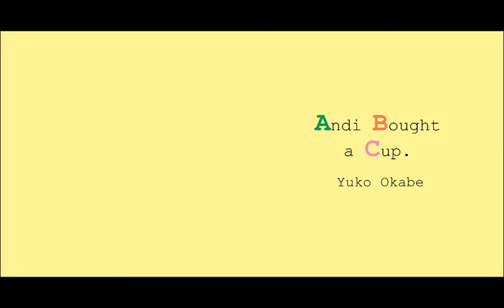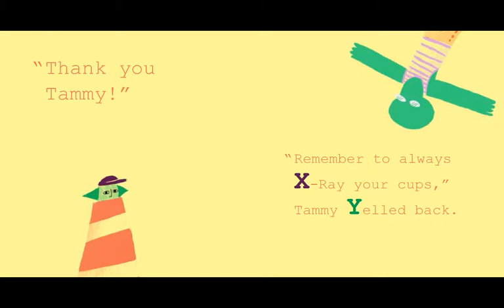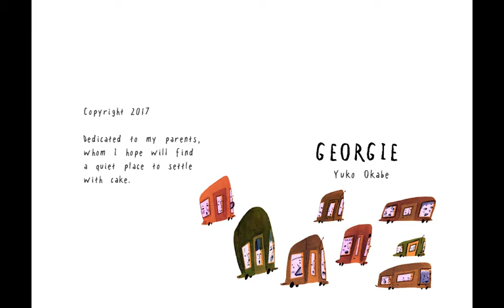Illustration Portfolio Critique: Children's Book Illustration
Hear a detailed critique of an children's book illustration portfolio, starting with a critique of the overall portfolio, followed by critiques for each individual artwork.  This video highlights what aspects of the entire art school portfolio and artworks are working well, and recommends concrete strategies for how to make progress.

Critique by Teaching Artist Alex Rowe, portfolio by Yuko Okabe.

• Portfolio critiques
• Artist calls

☘️STREAMING EQUIPMENT
96 Pack Acoustic Panels Studio Foam Wedges 1" X 12" X 12"